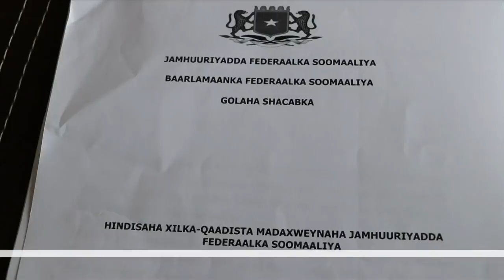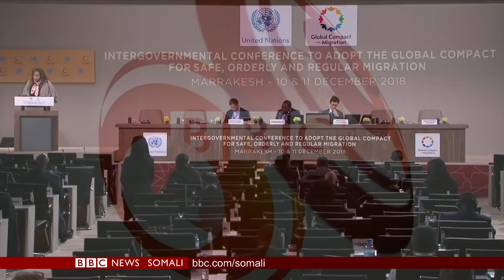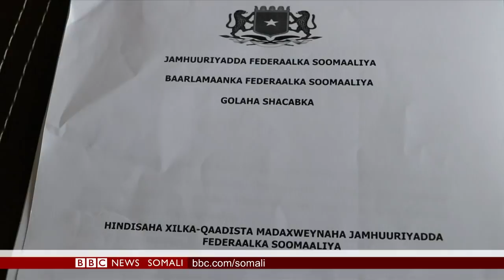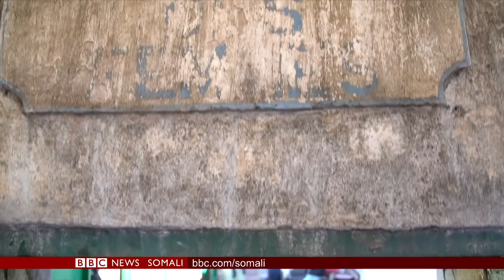WARARKA TELEFISHINKA BBC SOMALI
Caawa iyo Caalamka: Wali waxaa sii kordhaya qalalaase siyaasadeed oo ka dhashay mooshin laga keenay Madaxweyne Farmaajo, Burcad-badeedda oo sii yaraaneysa iyo